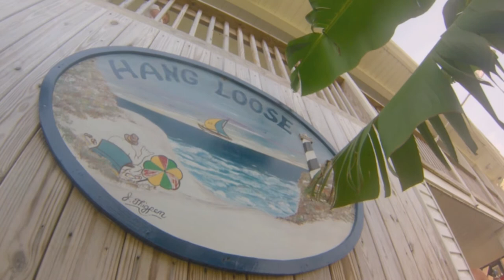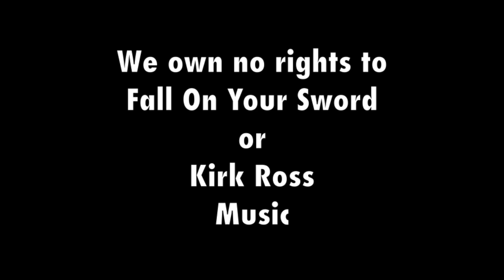Holden Beach 2014